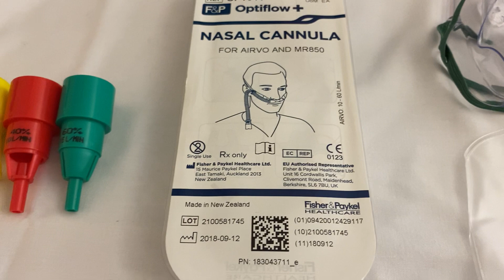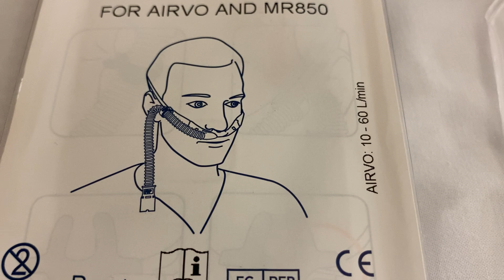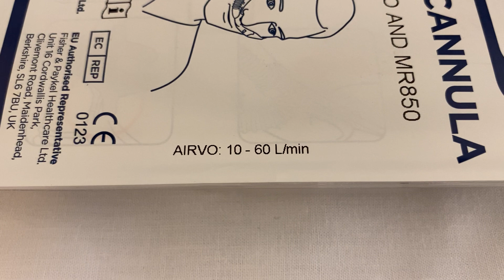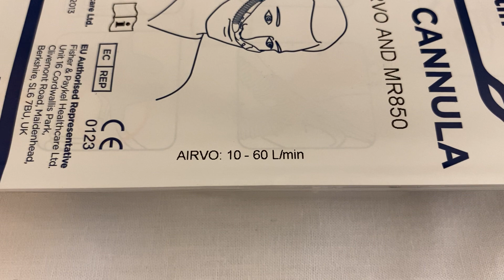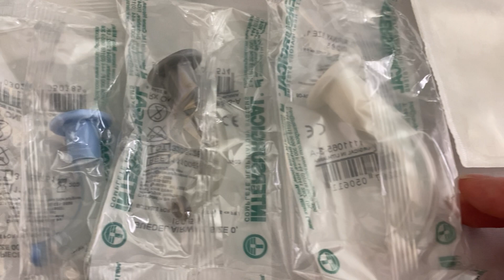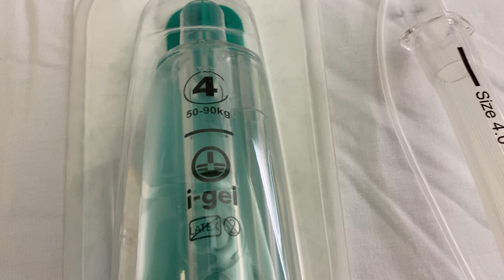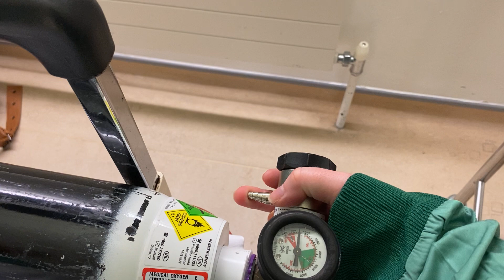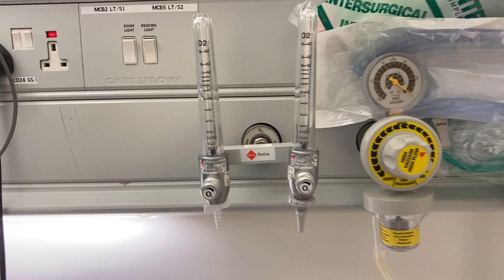Equipment for administering supplemental oxygen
Variable flow devices, fixed flow devices, reservoir devices, and airway adjuncts.